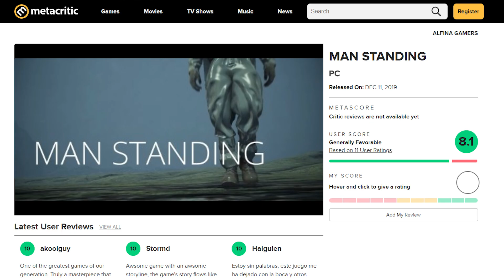Man Standing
This one's for you, Daryl Dixon.